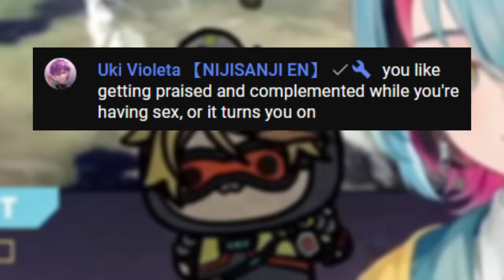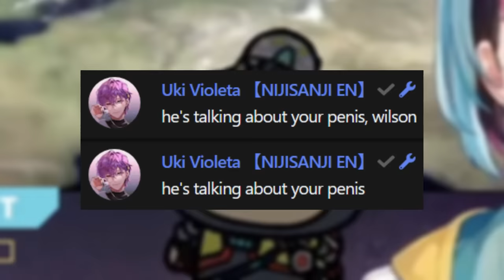Kyo and Uki explain to Wilson what a 𝒑𝒓𝒂𝒊𝒔𝒆 𝒌𝒊𝒏𝒌 is [nijisanjiEN]